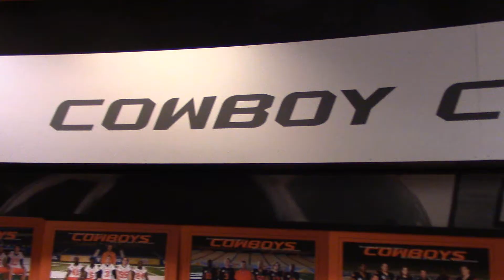Robert Allen on Senior Day Win over Kansas